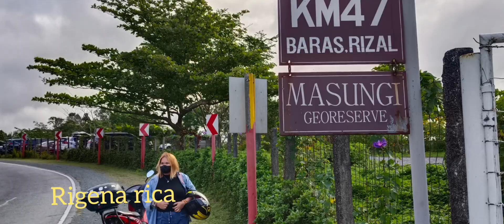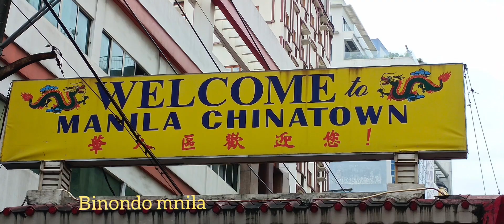ito ang mga gala na napuntahan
galagala, mga lugar n napuntahan na at babalikan pa. mga pictures ng alaala ng pgpunta doon by @larrysjmvlog